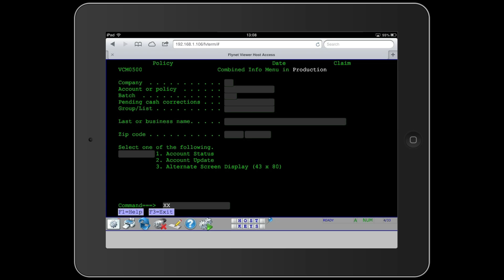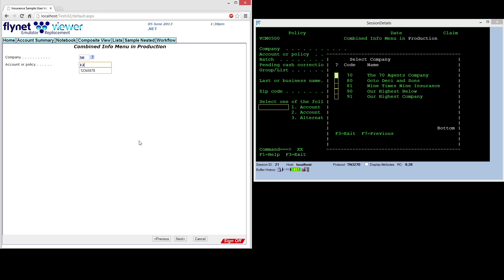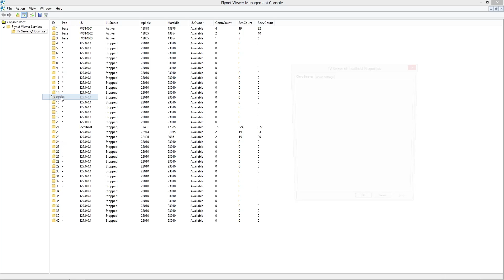Flynet Viewer Intro - Pure Web HTML Terminal Emulation, XML & JSON Web Services, Mobile and iPad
An introduction to Flynet Viewer. Learn how Flynet Viewer brings you pure html web terminal emulation across a number or browsers including the Apple iPad, enables the creation of XML and JSON services against your IBM Mainframe, iSeries, VMS and UNIX systems and helps with host modernisation and migration.